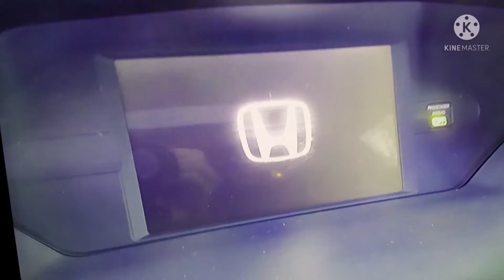2011 Honda Odyssey Chime in Green Lowers